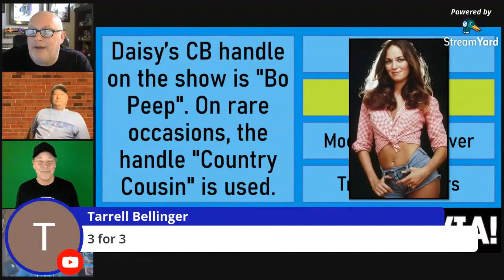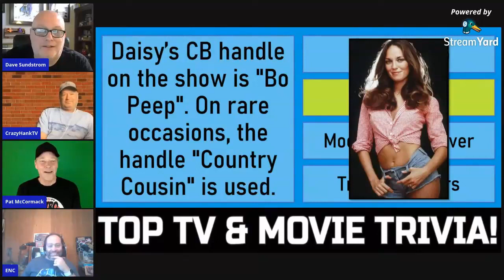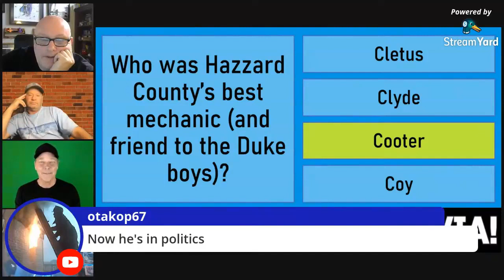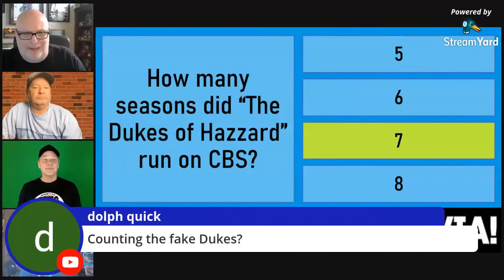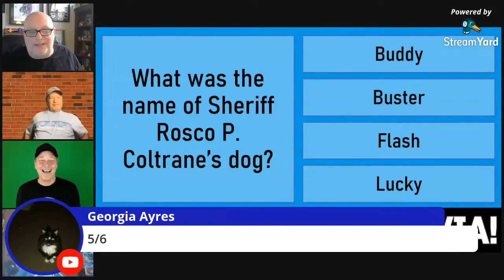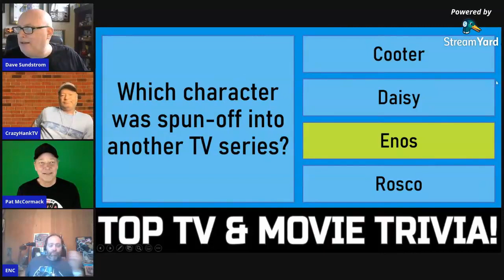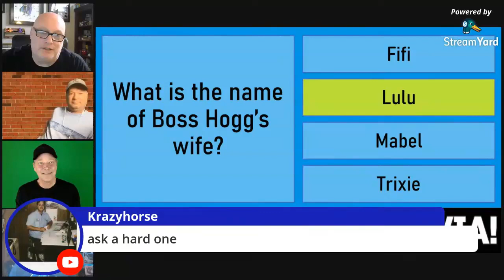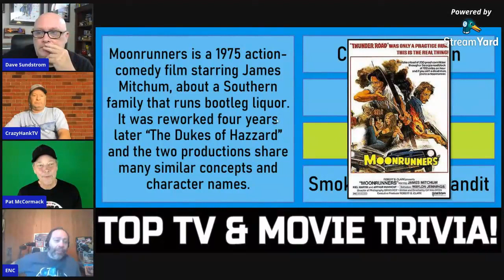Fun DUKES OF HAZZARD TV Show Trivia Quiz - XL Live Edition!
How familiar are you with the classic TV show, "The Dukes of Hazzard"?  Now is your chance to show everyone just how knowledgeable you are about this wonderful television program that starred John Schneider, Tom Wopat and Catherine Bach. After you finish answering all 10 questions in this fun trivia quiz, don’t forget to share your score in the comments section of this video.

0:00 Introduction
0:37 What type of car did Bo and Luke drive on the show?
2:36 Why are Bo and Luke on probation?
4:17 Daisy's CB handle on the show is "Bo Peep". On rare occasions, the handle "Country Cousin" is used.
7:41 What famous country musician was the narrator on "The Dukes of Hazzard"?
8:52 Who was Hazzard County's best mechanic (and friend to the Duke boys)?
10:42 How many seasons did "The Dukes of Hazzard" run on CBS?
13:20 What was the name of Sheriff Rosco P. Coltrane's dog?
13:59 Flash was portrayed by several Basset Hounds during the series, the most regular being a dog named "Sandy" who was rescued from an animal shelter.
16:06 What is the name of Boss Hogg's wife?
18:04 The "Dukes of Hazzard" was inspired by what movie?